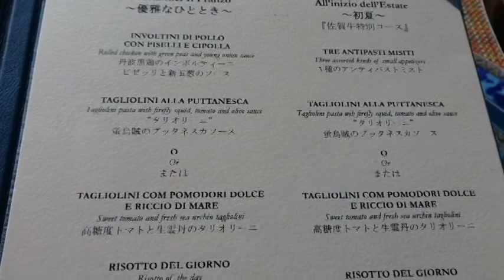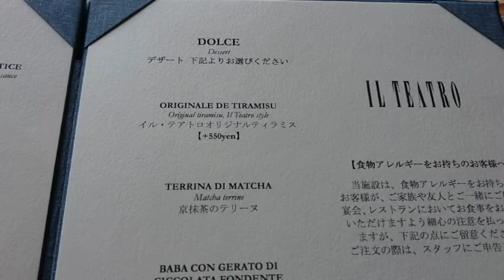【ホテル椿山荘東京・メインダイニング イル・テアトロ ランチコース！】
ホテル椿山荘東京のメインダイニング　「イル・テアトロ」　のランチコースです。
満足感の高いコースだと感じます。